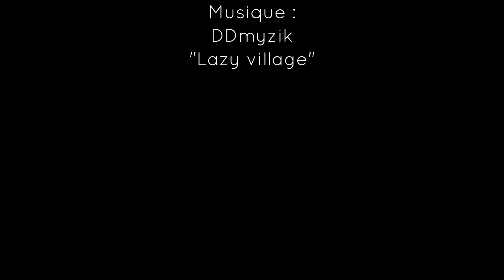Le sauvetage de la tortue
Court métrage d'animation en stop motion réalisé par les élèves de l'école de Voglans lors des TAP.